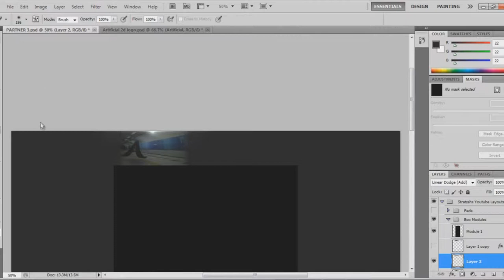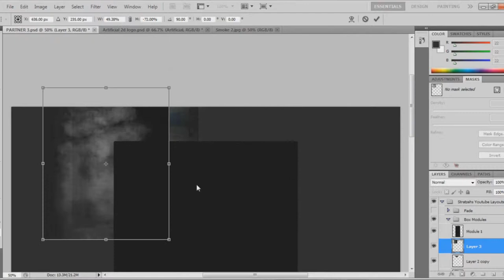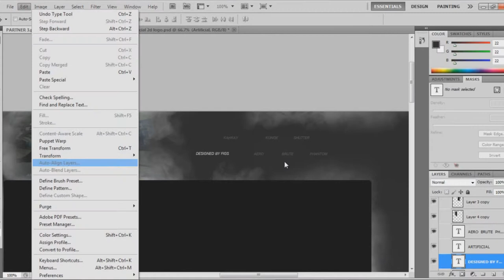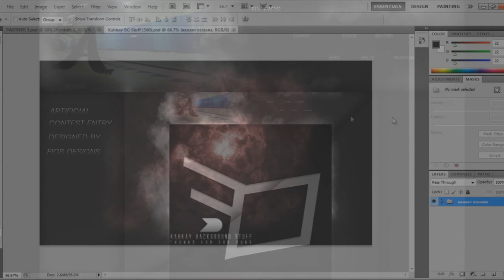ARTIFICIAL// By TOMAS figueroa // Figs Designs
final image//
please like, favorite and comment